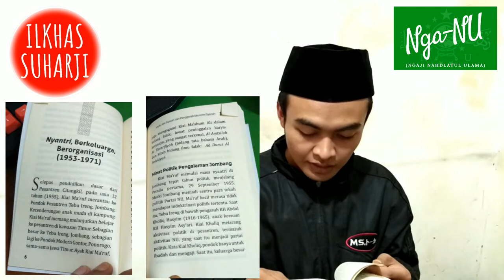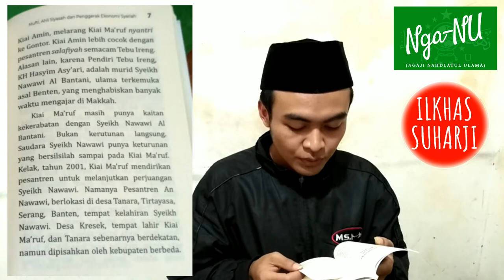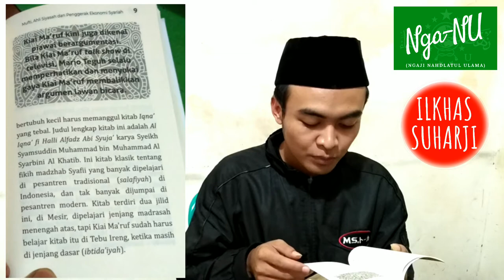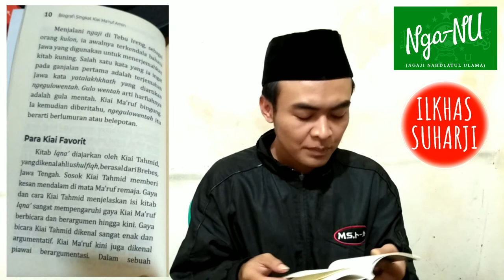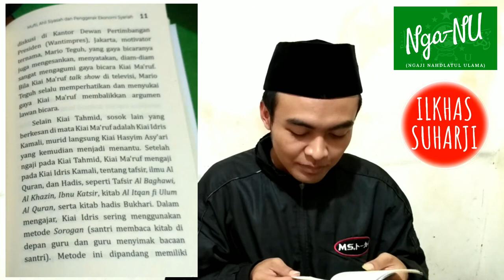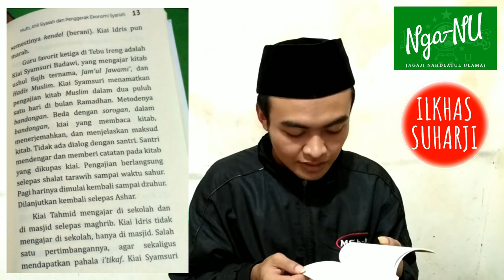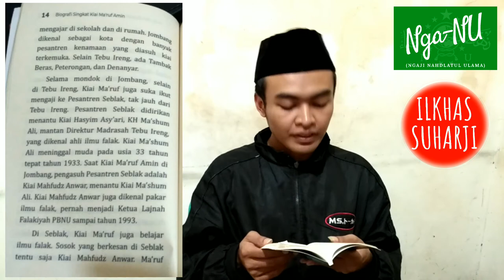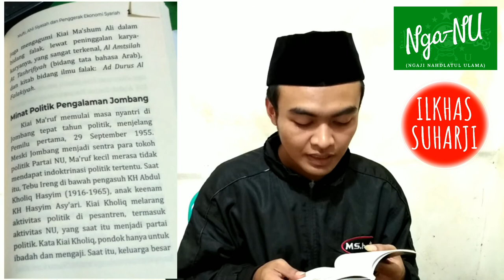NgaNU (Ngaji Nahdlatul Ulama) : Biografi KIAI MA'RUF AMIN Part2 : Masa Nyantri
Selamat hari jum'at pertama di bulan agustus ini teman-temanku semuanya. Seperti biasa karena ini adalah program yang insyaallah konsistena akan kita laksanakan yaitu Nga-NU ngaji nahdlatul ulama (NU) setiap hari jum'at pukul 13.00 WIB kita upload.

Dan kali ini masih menyambung dengan bahasan jum'at kemarin yakni tentang biografi wakil presiden kita yaitu KH Ma'ruf Amin. Dan di part kedua ini adalah membahas mengenai saat-saat dimana beliau nyantri di Tebu Ireng Jombang. Bagaimana keseruan dan pengalaman unik beliau saat nyantri di Pondok yang didirikan oleh Hadratussyaikh KH Hasyim Asy'ariini.

Dalam bahasan ini juga diceritakan bagaimana model ngaji yang beliau lakukan baik secara andragogi Sorogan maupun secara pedagogi Bandongan. Beberapa guru atau kyai yang menginspirasi beliau juga dibahas dan ternyata selain mondok di Jombang beliau KH mA'ruf Amin juga mmondok di daerah lain di jawa timur seperti di Seblak dan di beberapa tempat lain yang dekat dengan Jombang.

Dari kisah biografi beliau di part 2 ini kita bisa mengambil banyak pelajaran diantaranya adalah mengenai semangatnya dalam menuntut ilmu yang membutuhkan perjalanan jauh karena jarak yang ada di ujung pulau jawa. Beliau dari Jawa Barat Banten nyantri di Jawa Timur.

"Tambah ilmu tambah rego.", semakin bertambah ilmu kita maka akan semakin berharga derajat kita. lebih lanjutnya silahkan simak video ini. Terimakasih

thanks.